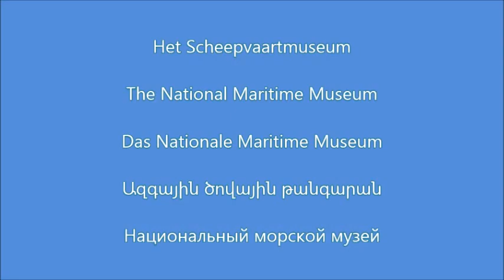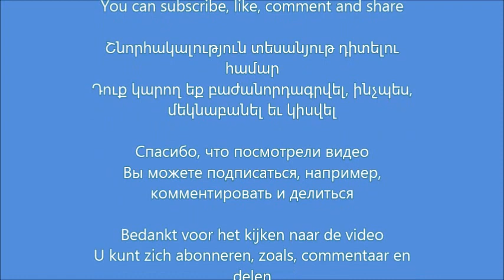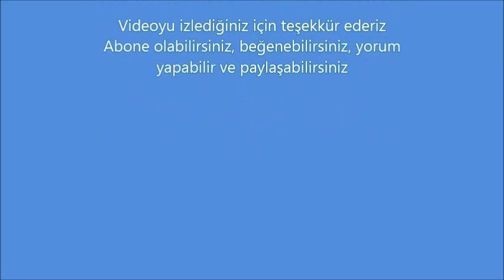Het Scheepvaartmuseum, Amsterdam, Netherlands (3/3) Collection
In the National Maritime Museum in Amsterdam in the Netherlands you can also find old ship accessories. Such as porcelain, amphorae of various sizes for wine and water, world maps, guns and so on. It is very interesting to see these ancient artifacts. This museum should definitely be visited when you are in Amsterdam.

Im Nationalen Maritimen Museum in Amsterdam in den Niederlanden können Sie auch altes Schiffszubehör finden. Wie zum Beispiel Porzellan, Amphoren in verschiedenen Größen für Wein und Wasser, Weltkarten, Kanonen und so weiter. Es ist sehr interessant diese alten Artefakte zu sehen. Dieses Museum sollte man definitiv besuchen, wenn man in Amsterdam ist.

Նիդեռլանդներ, Ամստերդամի Ազգային ծովային թանգարան, այստեղ դուք կարող եք գտնել նաեւ հին նավերի պարագաներ, Ինչպիսիք են ճենապակե, գինու եւ ջրի տարբեր չափերի ամաններ, համաշխարհային քարտեզներ, հրացաններ եւ այլն: Շատ հետաքրքիր է տեսնել այս հին արվեստի գործերը: Այս թանգարանը անպայման պետք է այցելել, երբ դուք գտնվում եք Ամստերդամում:

In Het Scheepvaartmuseum in Amsterdam in Nederland vindt u ook oude schip accessoires. Zoals porselein, amfora van verschillende maten voor wijn en water, wereldkaarten, geweren en ga zo maar door. Het is heel interessant om deze oude artefacten te zien. Dit museum moet zeker bezocht worden als je in Amsterdam bent.

U Nacionalnom pomorskom muzeju u Amsterdamu u Holandiji možete pronaći i staru opremu za brodove. Kao što je porcelan, amfora različitih veličina za vino i vodu, svetske mape, oružje i tako dalje. Veoma je zanimljivo videti drevne artefakte. Ovaj muzej definitivno treba posetiti kada ste u Amsterdamu.

В Национальном морском музее в Амстердаме в Нидерландах вы также можете найти старые принадлежности для кораблей. Такие, как фарфор, амфора разных размеров для вина и воды, карты мира, оружие и так далее. Очень интересно видеть эти древние артефакты. Этот музей обязательно должен посетить, когда вы находитесь в Амстердаме.

Au National Maritime Museum à Amsterdam aux Pays-Bas, vous pouvez également trouver d'anciens accessoires de navires. Comme la porcelaine, des amphores de différentes tailles pour le vin et l'eau, des cartes du monde, des armes à feu, etc. Il est très intéressant de voir ces artefacts anciens. Ce musée devrait certainement être visité lorsque vous êtes à Amsterdam.

Address / адреса :

Kattenburgerplein 1
1018 KK Amsterdam
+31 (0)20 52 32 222